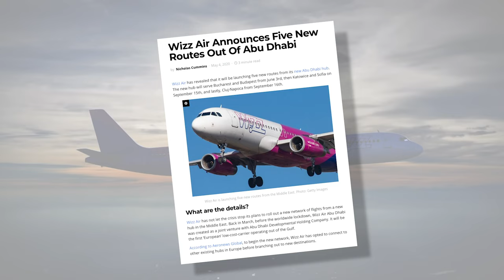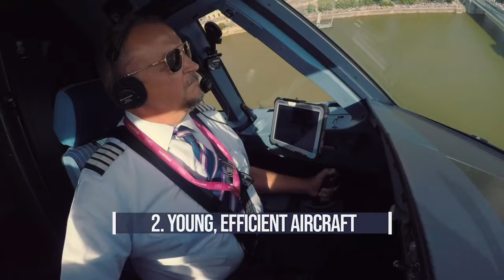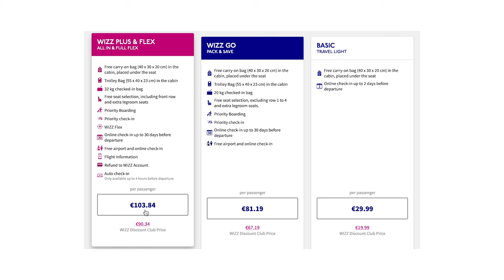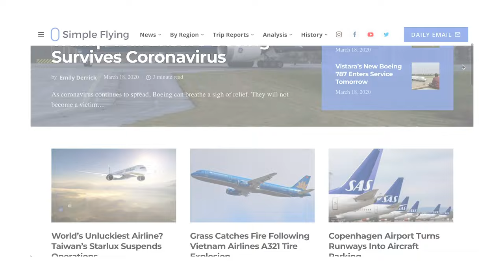Why Is Wizz Air So Cheap?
Wizz Air is a European low-cost carrier based out of Budapest, Hungary with operations rapidly expanding across the region and even as far away as Abu Dhabi in the UAE. Founded in 2003, the airline has grown to become one of Europe’s leading low-cost carriers. With two-hour-long flights going for as little as $21 each way, how is the airline able to offer fares at such low cost? Let’s find out.

A320 Wizz Air https watch?v=BdE4OLAR8WI
A320 Wizz air https watch?v=WLuN5urC63E
A320 Wizz Air https watch?v=T8QK7vcPob0
A320 Wizz Air https watch?v=a5_rMZ1s4g8
A320 Wizz Air https watch?v=j9_Ib58hu6g
Wizz Air A321NEO https watch?v=sAOVEUPX5FI